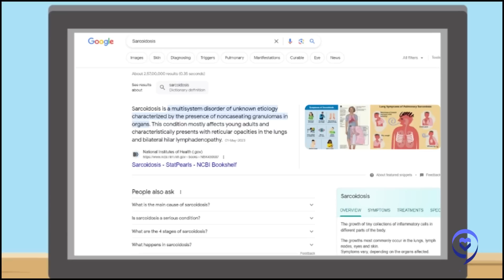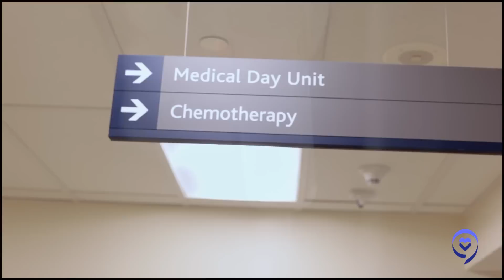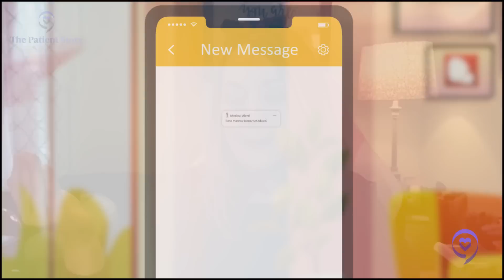Chelsey's Hodgkin Lymphoma Story: "They Thought My Symptoms Were Stress!" | The Patient Story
Chelsey Gomez was diagnosed with Hodgkin’s lymphoma at the age of 28 after experiencing fatigue, itching, vertigo and swollen lymph nodes. Initially, doctors dismissed her concerns, attributing her symptoms to stress. However, after a swollen lymph node did not go away, she went to urgent care and was eventually admitted to the hospital and was diagnosed with stage 2 Hodgkin’s lymphoma.

In this story, Chelsey highlights the emotional turmoil she faced after learning about her diagnosis,  the challenges she had with her first oncologist, who was dismissive and not transparent about treatment options and her allergic reaction to bleomycin, one her chemotherapy drugs.

Despite these difficulties, Chelsey remains determined to educate others about cancer and to prioritize her own happiness and family.

Contents of this video:
00:00 Introduction
00:48 My first symptoms
02:36 My swollen lymph node wouldn't go away!
03:03 Getting a chest x-ray
06:44 Getting the diagnosis
08:49 Processing the diagnosis
09:46 My first doctor gaslighted me
10:21 Bone marrow biopsy experience
12:19 Undergoing chemotherapy
15:57 My allergic reaction to bleomycin
19:00 Words of advice

* Thank you to Seagen for its support of our patient education program!